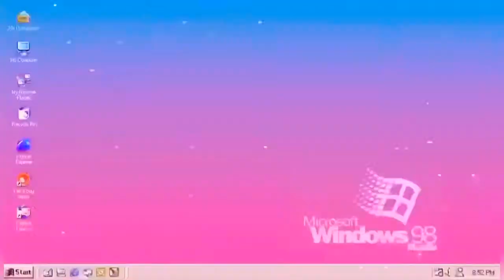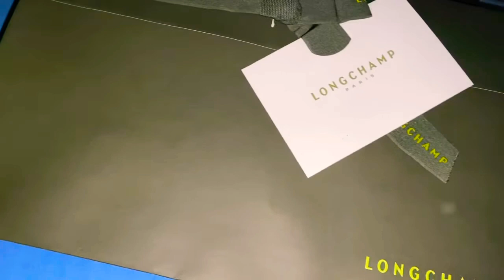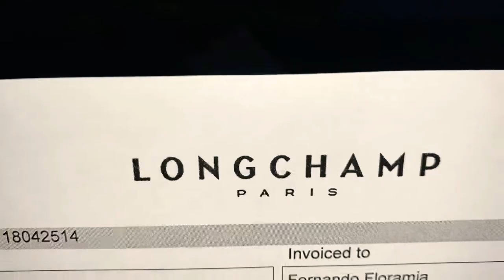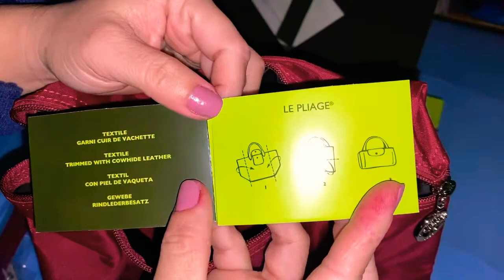UNBOXING LONGCHAMP LE PLIAGE CLUB MAROON/BURGUNDY BACKPACK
Unboxing my new le pliage backpack by longchamp..
Easy to use handy and made with leather and nylon...